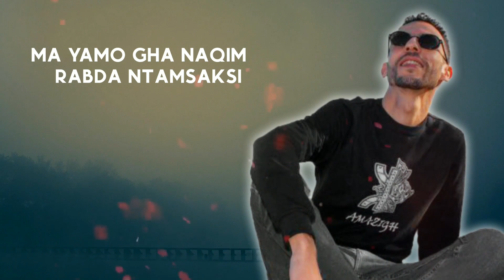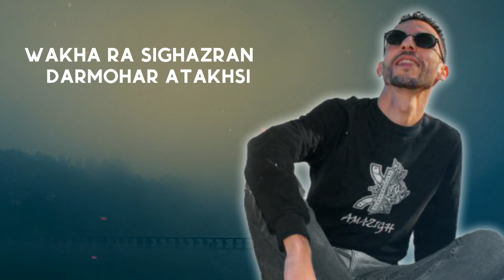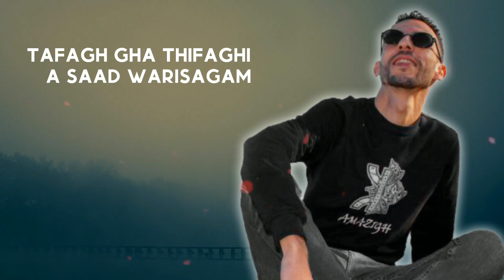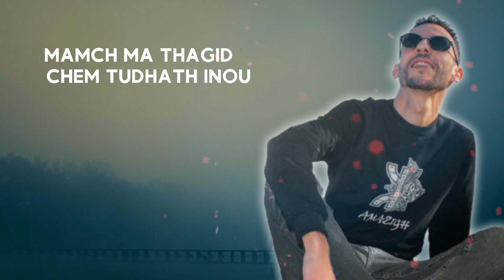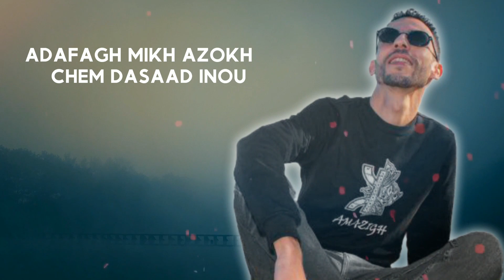Chafik Haytham - Thoudhath [ EXCLUSIVE Music Video ] | Rif Music 2022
كلمات : عبد الرحيم فوزي
ألحان : حسن أرياف
توزيع الموسيقي : كريم لحلاح
تصميم الفيديو : إلياس IMK